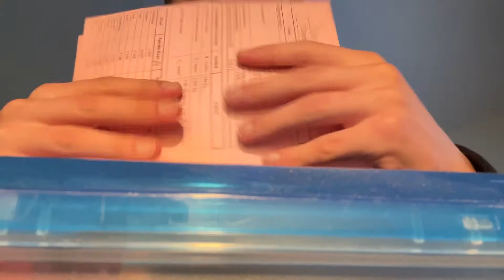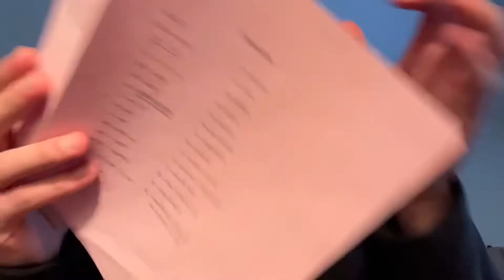Asmr 100 Sub special fast tapping and hand sounds lofi asmr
What’s up y’all hope y’all are having an awesome day. I hope y’all enjoy todays 100 Sub special so kick back and relax